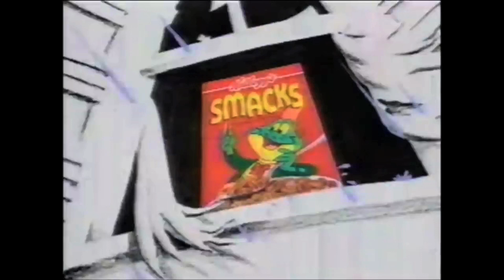MANDANGA MOLONA: ESPECIAL HALLOWEEN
Vuelve la dulce mandanga que estábamos esperando.
Este JUEVES 27 de Octubre estaremos celebrando nuestro ESPECIAL HALLOWEEN de Mandanga Molona en los Cines Girona (Barcelona). Hora: 20:30. Con: spooky monólogos, sketches en vivo, estreno de vídeos... y concurso de disfraces entre quienes se animen a venir disfrazados de casa. Invitado: LLIMOO.
¡Terroríficamente imbécil!